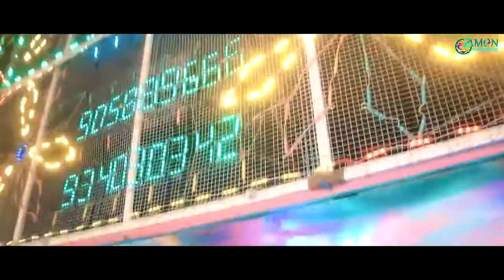Собир Абдухоликов.. .Ёмгирлар mp4